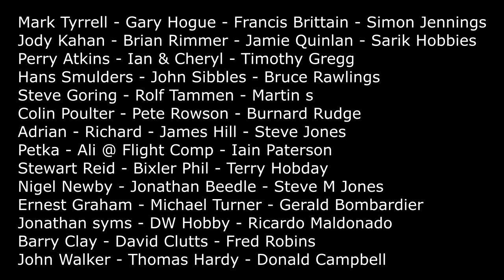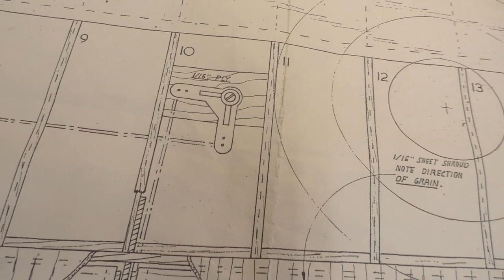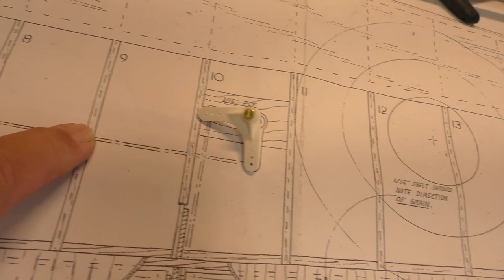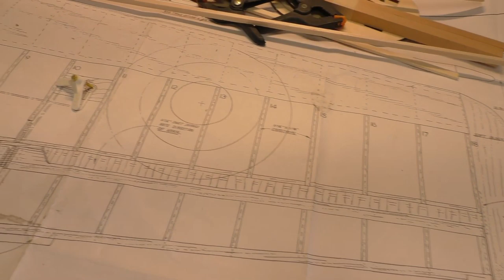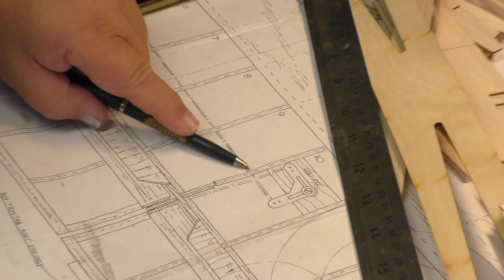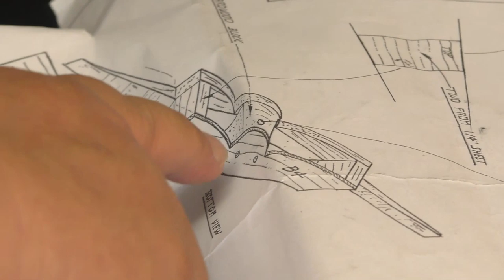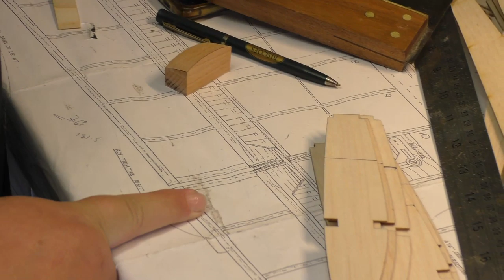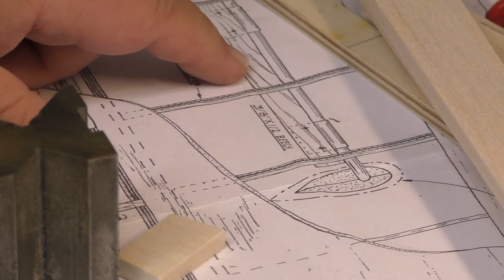Sarik Hobbies Dennis Bryant 68" DHC-1 Chipmunk Build Pt13 RC Model Geeks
Part 13 of the Sarik Hobbies Dennis Bryant 68" DHC-1 Chipmunk build.More making or parts to build the wings. The Chipmunk is available as a plan, or a plan and laser cut wood pack. Also available is a glass fibre cowling and Vac formed canopy.

If you enjoy this channel about Radio-Controlled Aircraft please think about supporting us with a donation.